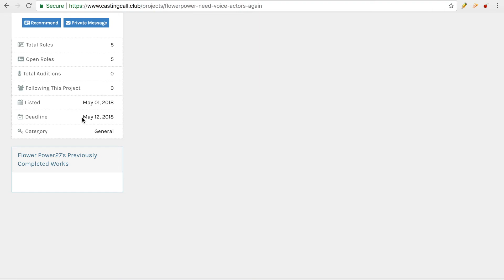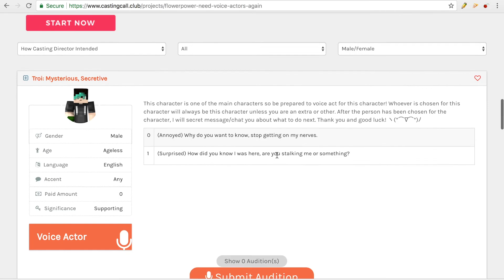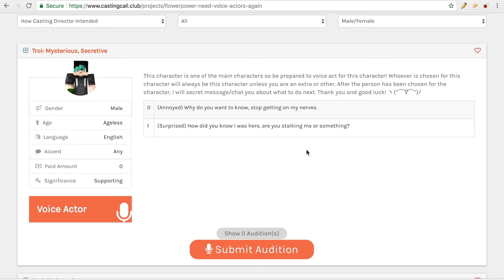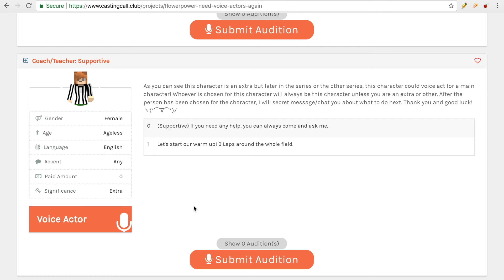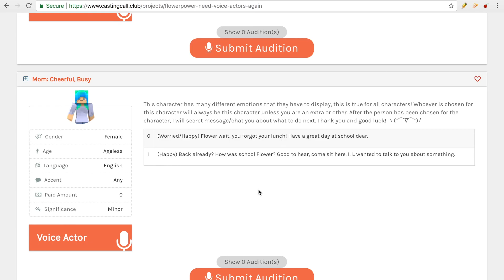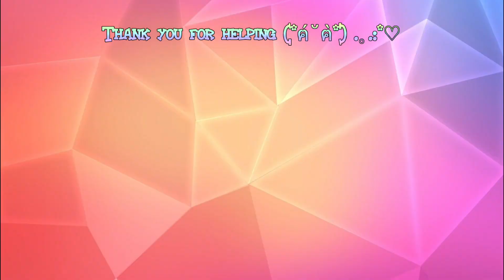Closed: Roleplay Voice Actors Needed AGAIN! | Minecraft: Update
I need your help again! I just finished my next roleplay video finally, so now I need more voice actors to give the characters more emotion and become for unique.

The Rules! ˙˚ʚ(´◡`)ɞ˚˙
1: You have to have Skype or Discord so you can contact me, so after I chose the voice actor for a character I will secret message you there and tell you my Skype or Discord account.
2: Please make sure you can be online most of the time, because when I try to contact you and your not online I would not be able to add your voice in time
3: If you are sick or other problems you can tell me.
4: If you are 12 or younger make sure you ask your parents before you sign up!
5: Please be patience, I forgot to tell this before but I could take as long as 1-3 months to make one episode and I am aware of that. Your character could also not be in that certain episode so you would have to wait for the next one.
6: Make sure you reply, I will give you some time to make your recording and sending it to me.
7: Also don’t forget to tell me any of social media, or youtube you have so I could give you credits!
8: When speaking/recording no background noise allowed. (Best way is probably in a quiet room with head phones or earphones)
9: The deadline will be May 12 hopefully that’s enough time!
10: Every time I finish a video I will give you guys a script for you guys to record on a audio.

Thank you so much for the intro ʕ •ᴥ•ʔゝ☆

Thank you so much for helping! If you have any questions ask them below. (๑˃̵　ᴗ　˂̵)و